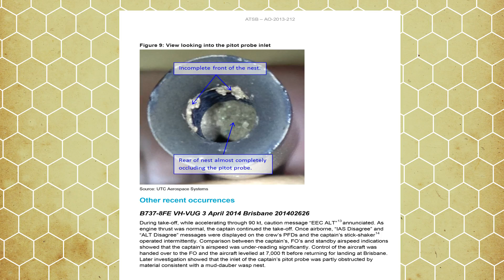Inside Insect Nests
Insects have the coolest houses! This is an ode to a few of the most amazing architects in the invertebrate world.
We have a Newsletter!

Field Museum artist Peggy MacNamara has a beautiful book featuring many of these insect nests

Thanks to Crystal Maier, Corrie Moreau, and Daniel Le for their help with this video!

Instagram.com/egraslie
Twitters: @ehmee

Producer, Writer, Creator, Host:
Emily Graslie

Producer, Director, Editor, Graphics:
Brandon Brungard

Producer:
Sheheryar Ahsan